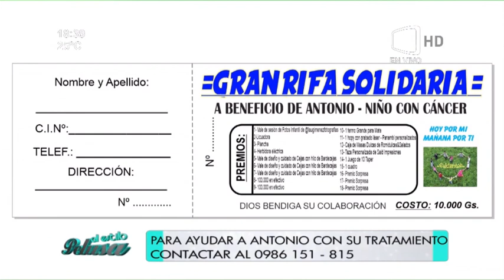El pequeño Antonio necesita viajar a España para poder seguir su tratamiento contra el cáncer